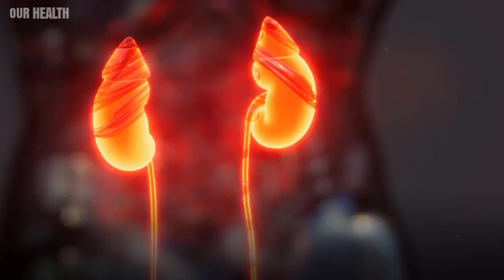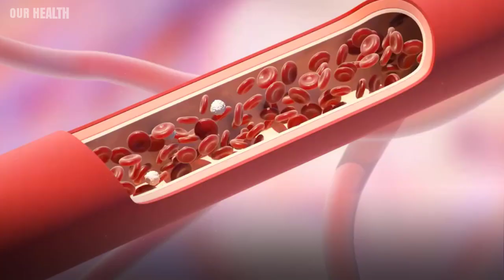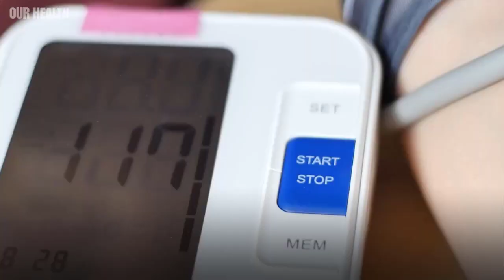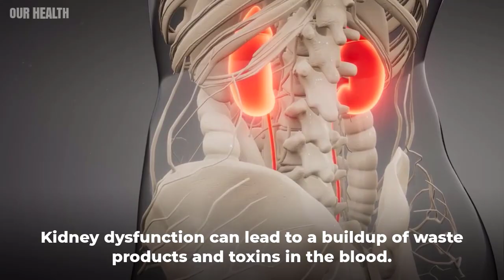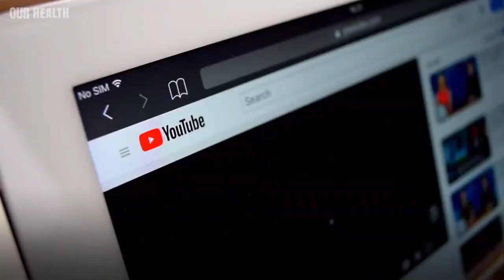10 Silent Signs Your Kidneys Are Begging for Help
10 Silent Signs Your Kidneys Are Begging for Help

Are your kidneys trying to tell you something? Discover the subtle signs of kidney distress in our latest video! 🌟 Don't ignore these mysterious cues – your kidney health matters more than you think. 💧🌡️

In this eye-opening video, we dive deep into the 10 silent signals your kidneys might be sending when they need attention. From changes in urination patterns to unexpected skin issues, we uncover the lesser-known signs that could be indicators of kidney trouble.

🩺 Watch now to learn:
- How changes in urine consistency can reveal crucial insights
- Why persistent back pain might be linked to kidney health
- The surprising link between metallic taste and kidney function

Don't wait until it's too late. Your kidneys play a vital role in your overall well-being, and it's essential to recognize these unique signs they're giving you. Join us as we unravel the secrets your body is trying to share.

Remember, understanding your body's messages is the first step towards better health.